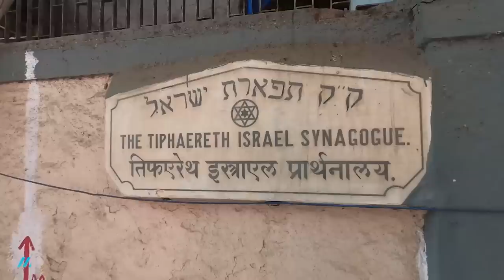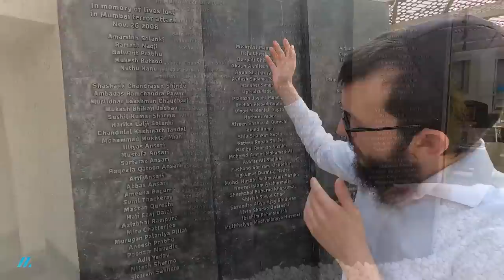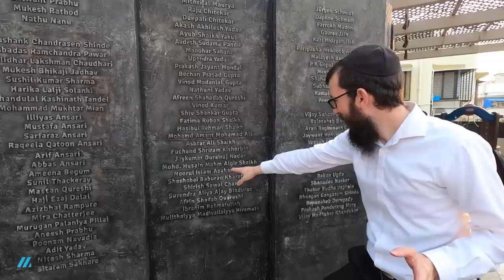The Jews of Mumbai are still there?? | Endurance of a Jew Ep. 1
This is Ep. 1 in a new original series Meaningful Minute has produced starring Shloime Zionce.